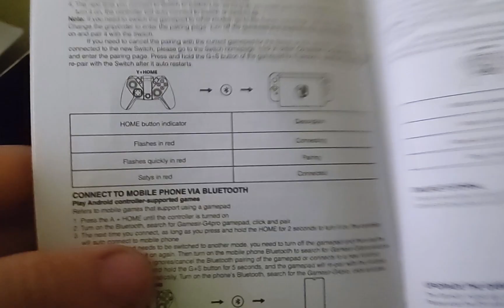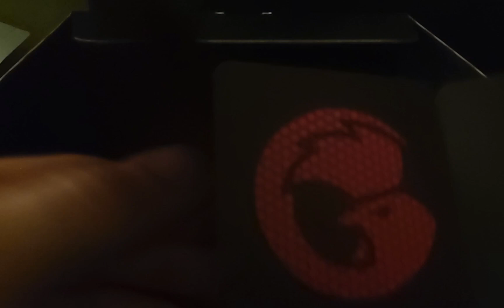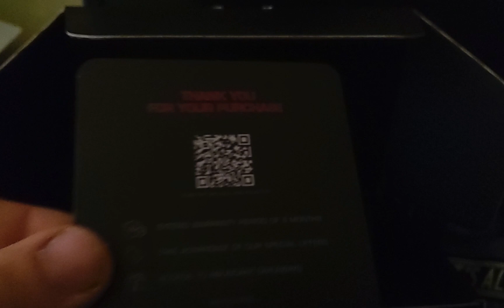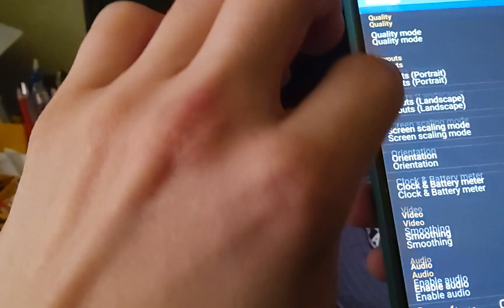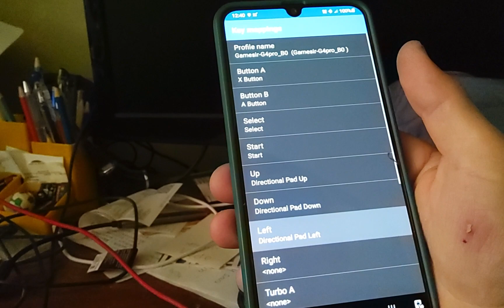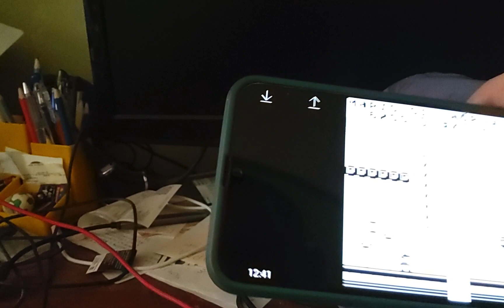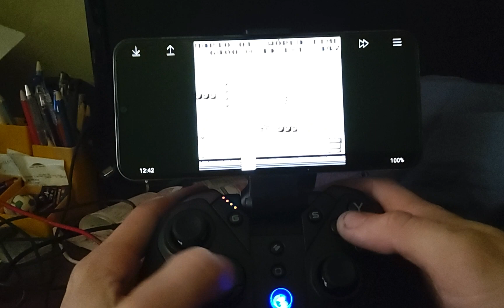Обзор на Gamesir g4 pro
Универсальный Джойстик из Китая
подписывается друзья  вам  было интересно узнать всё о нем.